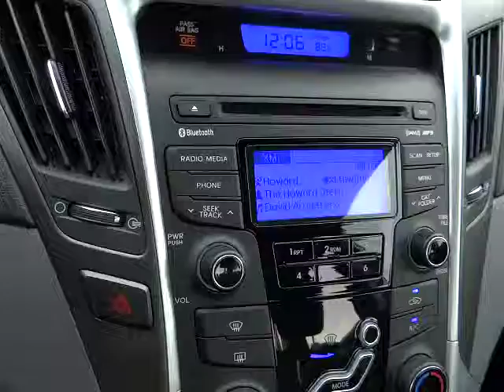2013 Hyundai Sonata Reno, Carson City, Northern Nevada, Sacramento, Roseville DH635109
2013 Hyundai Sonata  - Stock#: DH635109 - VIN#: 5NPEB4AC5DH635109

Hyundai Certified, Superb Condition, CARFAX 1-Owner. FUEL EFFICIENT 35 MPG Hwy/24 MPG City! GLS trim. iPod/MP3 Input, CD Player, Onboard Communications System, Aluminum Wheels, Head Airbag, Satellite Radio, Non-Smoker vehicle. CLICK NOW!br /br /DRIVE WITH CONFIDENCEbr /CARFAX 1-Owner AutoCheck One Owner 10-Year/100,000-Mile Powertrain Limited Warranty, 150-Point Quality Assurance Inspection, 10-Year Unlimited Mileage Roadside Assistance Program, CARFAX Vehicle History Report, Towing/Rental/Travel Breakdown Benefits, Hyundai Certified financing available on all Certified vehicles! Rates as low as 0.90% on select models! br /br /KEY FEATURES INCLUDEbr /Satellite Radio, iPod/MP3 Input, CD Player, Onboard Communications System, Aluminum Wheels. MP3 Player, Remote Trunk Release, Keyless Entry, Child Safety Locks, Steering Wheel Controls. GLS with Radiant Silver exterior and Gray interior features a 4 Cylinder Engine with 198 HP at 6300 RPM*. Non-Smoker vehicle. br /br /EXPERTS ARE SAYINGbr /New in 2011 with styling that set the hidebound mid-size segment on its ear, the Sonata is a well-appointed and attractive alternative to the Accord and the Camry. -CarAndDriver.com. Great Gas Mileage: 35 MPG Hwy. br /br /VISIT US TODAYbr /Lithia Hyundai of Reno sells new Hyundai's, certified pre-owned Hyundai's, and used cars, trucks, and SUV's! We have excellent finance options as low as 0% on select models, in addition to all avilable Hyundai incentives and rebates! We also specialize in second chance financing! We are located in Northern Nevada at 2620 Kietzke Ln. Our hours are Monday-Saturday 8:30am - 8pm and Sundays 10am - 6pm. 100% customer satifaction is our priority! Horsepower calculations based on trim engine configuration. Fuel economy calculations based on original manufacturer data for trim engine configuration. Please confirm the accuracy of